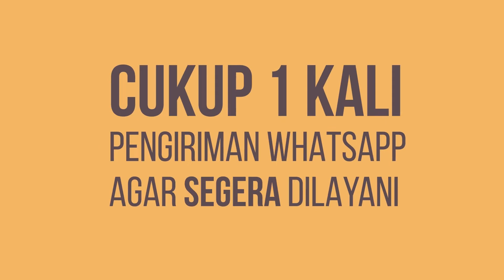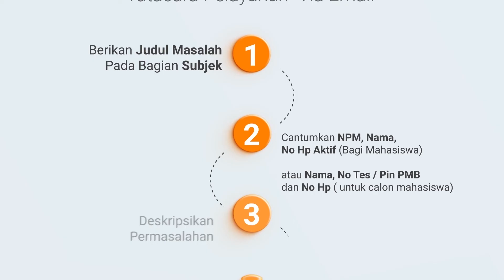Tata Cara Pelayanan Online SIMFOKOM Universitas Islam Riau (UIR)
Halo Rekan2 Mahasiswa.
Terkait Peniadaan Sementara Layanan Tatap Muka di Lingkungan Universitas Islam Riau (uir), Kantor Simfokom membuka pelayanan secara Online.
Tata cara pelayanan online kantor simfokom, dapat dilihat pada video ini. Silahkan disimak sampai selesai ya.
Tetap semangat dan tetap jaga kesehatan. Semoga kita semua senantiasa sehat selalu. Aamiin